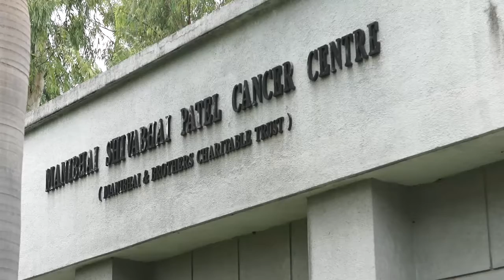Expanding Horizon Oct 2016